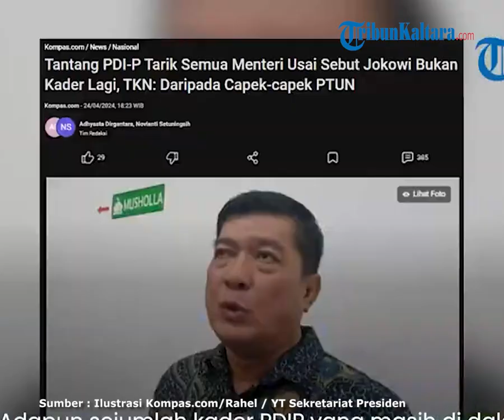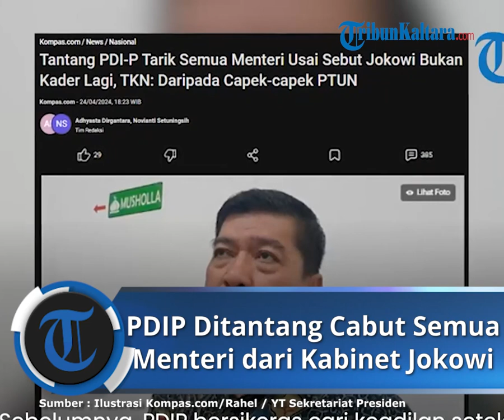Tantang PDIP Tarik Semua Menteri usai Sebut Jokowi Bukan Kader Lagi, TKN: Daripada Capek-capek PTUN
TRIBUN-VIDEO.COM - Wakil Ketua Tim Kampanye Nasional (TKN) Prabowo-Gibran, Silfester Matutina mengatakan, PDIP lebih baik menarik seluruh menterinya dari kabinet Presiden Jokowi.

Hal itu disampaikan Silfester merespons langkah PDIP yang menggugat hasil Pilpres 2024 ke Pengadilan Tata Usaha Negara (PTUN).

Kemudian, meminta Komisi Pemilihan Umum (KPU) menunda penetapan calon presiden dan wakil presiden terpilih.

Silfester meyakini upaya PDIP ke PTUN tidak akan bisa menggagalkan Prabowo-Gibran yang sudah resmi menjadi capres dan cawapres terpilih.

Sebaliknya, upaya tersebut justru dinilai sebagai bentuk emosi PDIP kepada Jokowi.

Silfester lantas mengungkit pernyataan Ketua Dewan Kehormatan PDIP Komarudin Watubun yang menyebut bahwa Jokowi bukan lagi kader partai berlambang banteng.

Menurutnya, lebih baik PDIP menarik seluruh menterinya dari kabinet Jokowi jika memang dirasa sudah tidak sehati.

"Mengatakan Pak Jokowi dan Gibran bukan anggota PDI-P, tapi kok masih betah di kabinet Jokowi? Lebih jantan, bijaksana itu PDI-P tarik seluruh menteri biar diganti sama orang-orang yang benar-benar sehati dengan Presiden Jokowi," kata Silfester, dikutip dari Kompas.com, Kamis (25/4/2024).

Adapun sejumlah kader PDIP yang masih berada di dalam kabinet Jokowi seperti, Tri Rismaharini, Azwar Anas, hingga Yasonna Laoly.

Sebelumnya, PDIP bersikeras mencari keadilan setelah MK menolak gugatan yang diajukan Ganjar-Mahfud terkait hasil Pilpres.

Partai berlambang banteng itu ternyata juga mengajukan gugatan ke PTUN karena KPU dianggap melakukan perbuatan melawan hukum.

Lantaran proses hukum di PTUN masih berlanjut, PDIP sempat meminta agar penetapan Prabowo-Gibran sebagai capres dan cawapres terpilih ditunda terlebih dahulu.

(Tribun-Video.com)